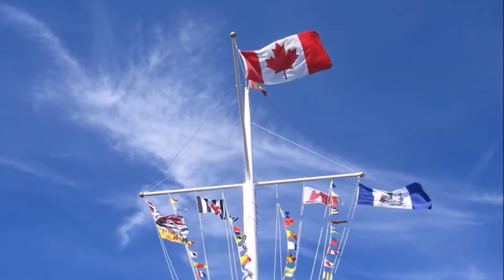ONTARIO ACCEPTING APPLICATIONS FROM INTERNATIONALLY TRAINED DOCTORS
All consultations are through appointments only. Consultation charges are $100/hr.

Thanks